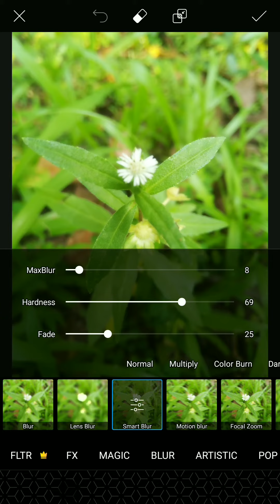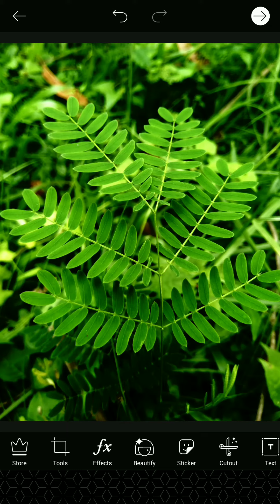Photo editor mobile 📲 style photo editing